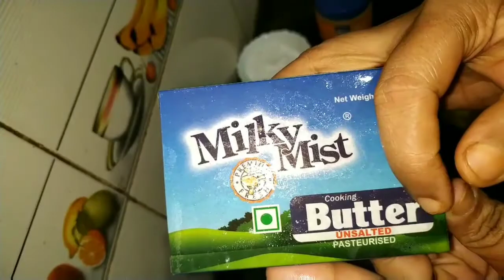ରାକ୍ଷୀ ପୂର୍ଣିମା ସ୍ପେସିଆଲ ଚକୋଲେଟ୍ || HOME MADE CHOCOLATE RECIPE |I HOW TO MAKE CHOCOLATE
Chocolate is a very popular desert in all over world. Everyone likes chocolate. Mostly kids like it most. Today I will prepare chocolate at home with a minimum ingredients. For recipe details continue the video till end.

Let's know about the Ingredients:
Cocolate powder/cocoa powder: 50 gms
Milk powder: 50 gms
Sugar powder: 100 gms
Dry fruits(almond,peanut, cashew nut, raisins) : 1 cup
Ghee: 1 tspn
Unsalted butter: 125 gms
Peanut butter: 2tspn

Chocolate mould